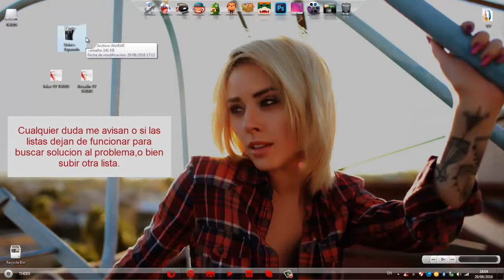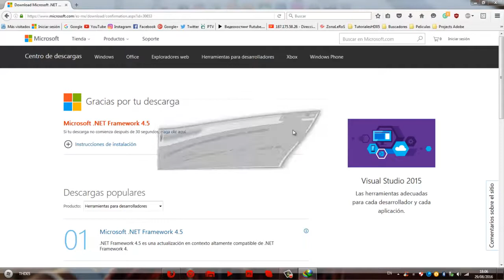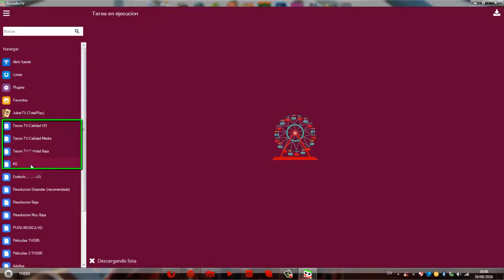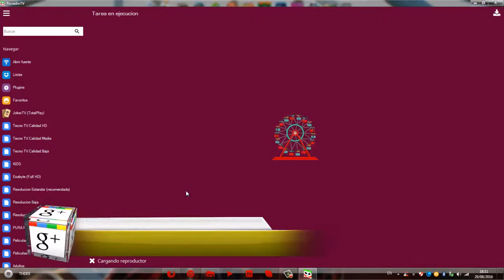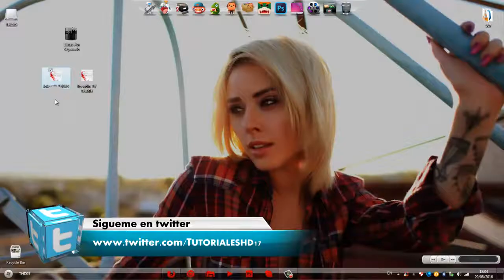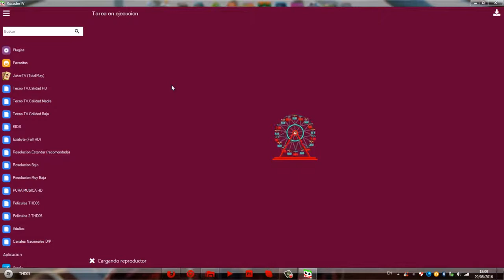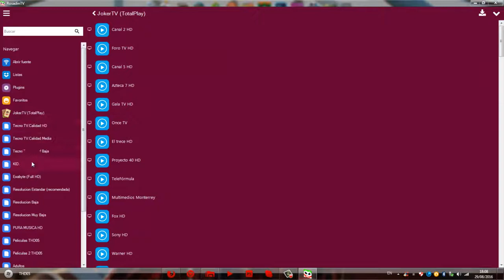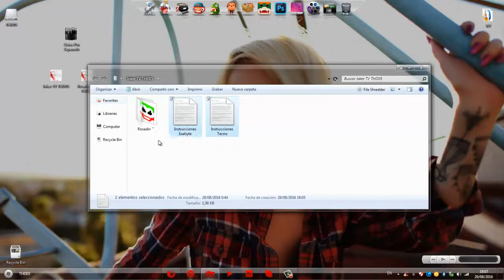Rosadin TV + Listas de Canales HD 31 de Agosto 2016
Rosadin TV un programa gratuito y no necesita instalación,sirve para ver canales de televisión online,películas,series,deportes en tiempo real.